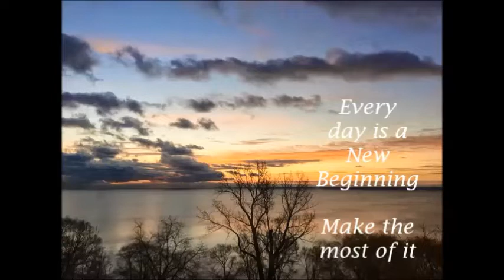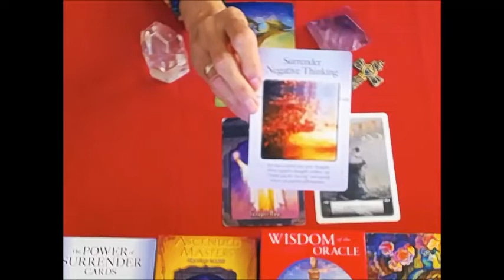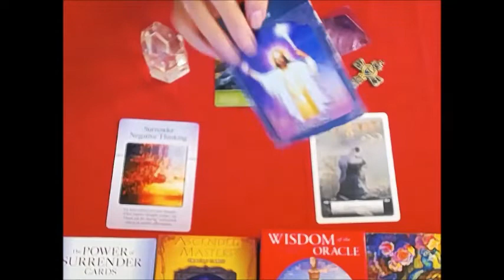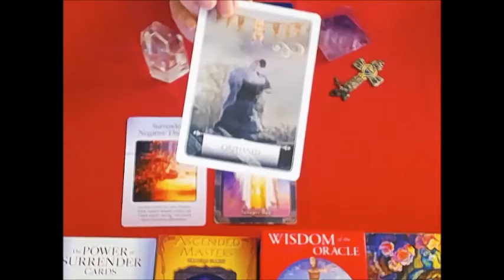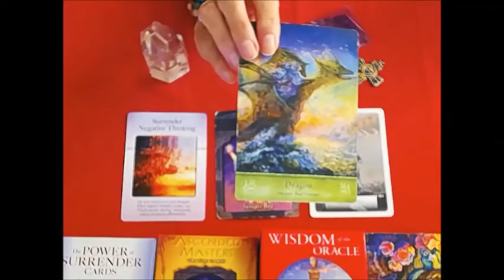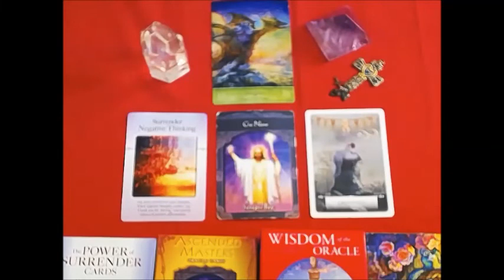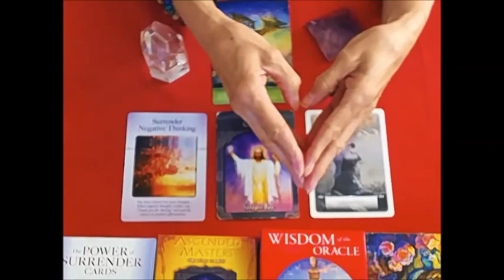*DAILY ORACLE MESSAGES OCT.20 2019 *